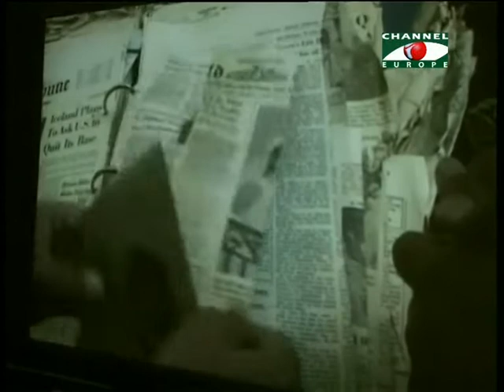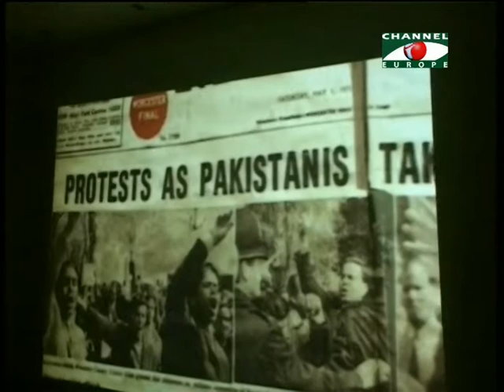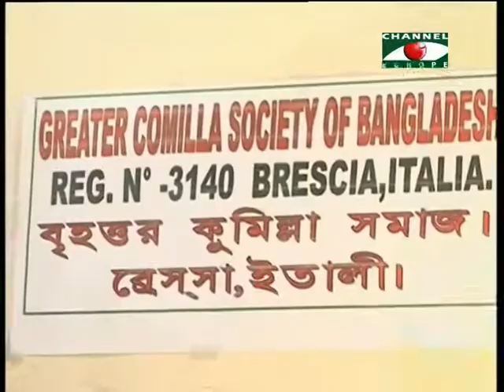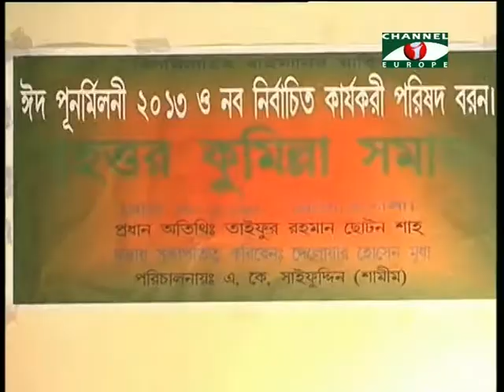Amader Khobor - 11/11/13 - Part -2